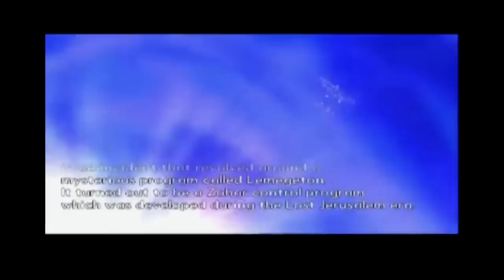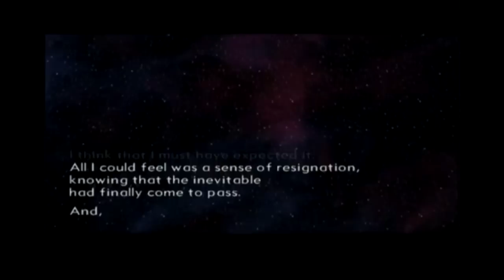The ULTIMATE Recap of Xenosaga: Episode III (RECAPitation)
An in-depth plot summary of Xenosaga Episode III: Also Sprach Zarathustra explaining everything that happened.

💲 Check the price of Xenosaga III on AMAZON!

Social Media!